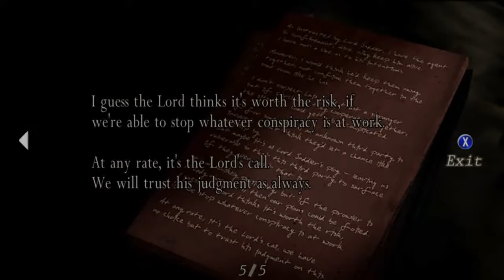Resident Evil 4 - Chapter 1-2 03 Chief's House